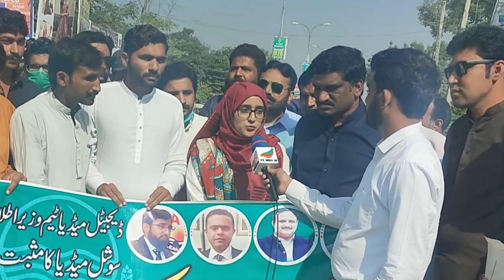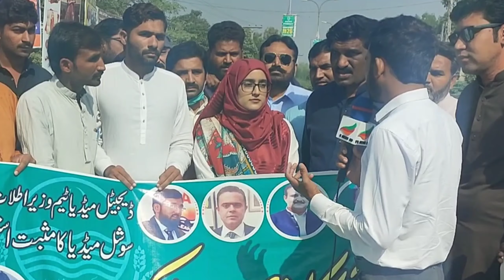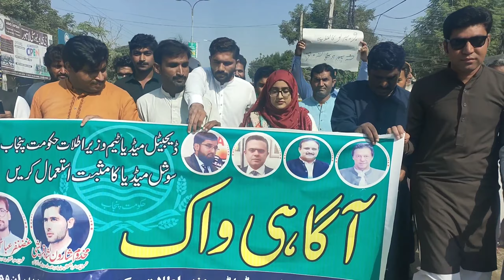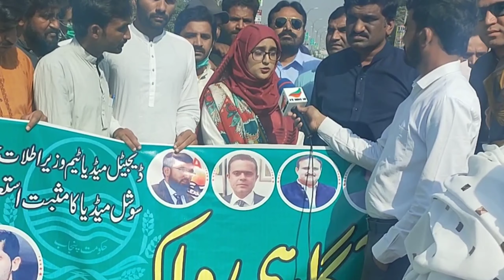AC Layyah Shiza Rehman Interview | 22 Oct | MR News HD